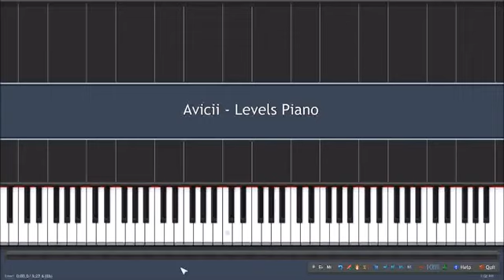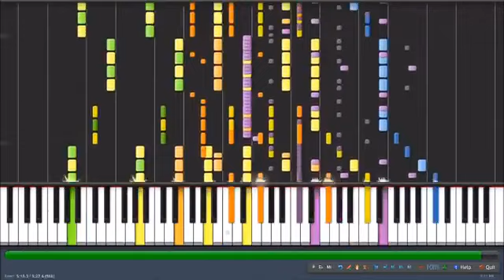Avicii Levels piano tutorial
(Cela prend 2 seconde est encourage l'auteur et aide la chaîne à se développer

Avicii Levels,
Bonne écoute!